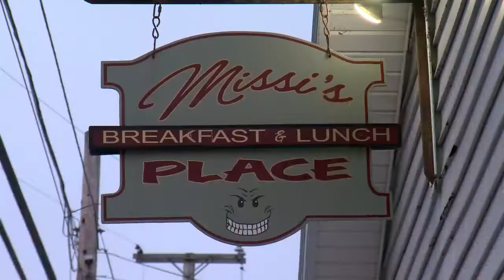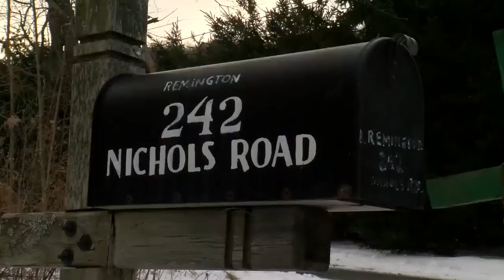Remington Passes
Critically acclaimed illustrator passes away at 90 years old.